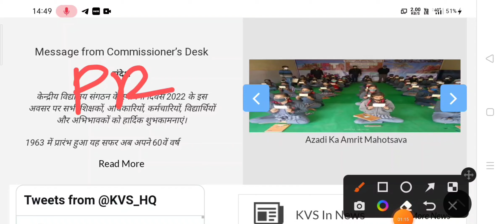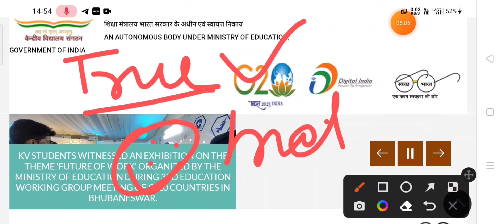KVS Result and Court Cases big Factor | motivate or demotivate | Kvs Prt Result 2023 | TGT Result